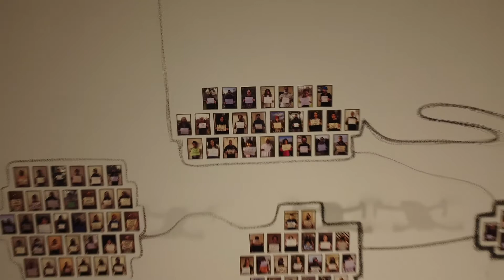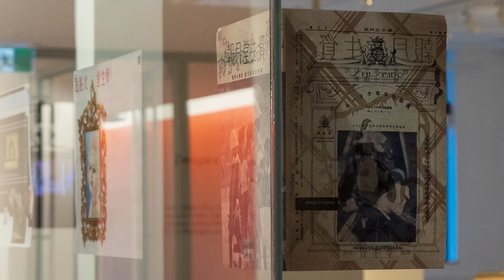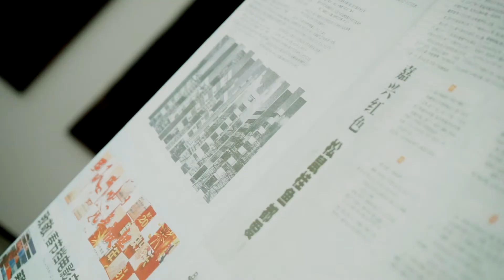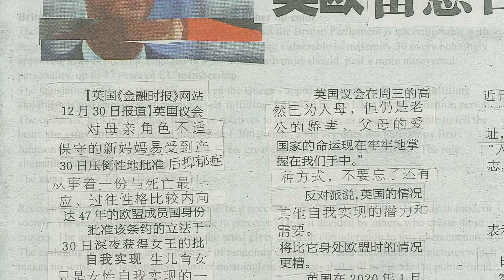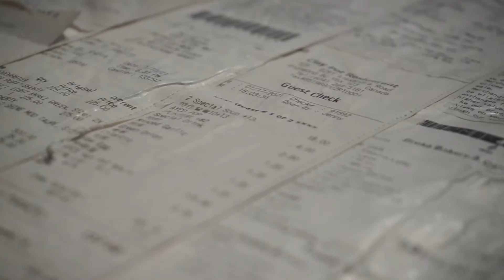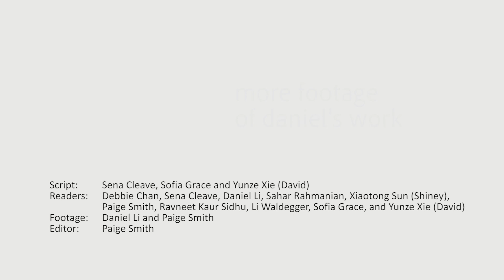Images that Take, Images that Give | SFU BFA Project 2021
Audain Gallery
Registration required:
Images that Take, Images that Give investigates the agency of images, as well as the tactics and technologies artists use to create, produce, and circulate them. The third-year visual arts cohort — alongside Egyptian artist Heba Y. Amin, professor Sabine Bitter, and MFA candidate Aakansha Ghosh — have developed artworks related to themes of resistance, control, mapping, and language. As a site of research, this exhibition seeks uncertainty and curiosity to support new ways of seeing.

Each work in the exhibition contributes to a glossary of terms that describes the agency of images within frameworks such as archives, surveillance, technology, and perception. These frameworks can support a reciprocal relationship between images and cultural change, where images both spur radical action and articulate new kinds of subjectivities. The artists seek what lays beyond the tangible and rational to explore new ways of coming together, although for now our bodies can only be together in restricted ways, full of caution. Because this class project has been mostly developed remotely, via technologies like email and Zoom, examining and critiquing these digital frameworks is particularly urgent.
Heba Y. Amin, Sabine Bitter (with Helmut Weber), Debbie Chan, Sena Cleave, DAAR (Decolonizing Architecture Art Research, Sandi Hilal and Alessandro Petti), Aakansha Ghosh, Sofia Grace, Shinaaz K. Johal, Ritz Li, Daniel Lin, Quinn Lumsden, Sahar Rahmanian, Oliver Ressler, Ravneet Kaur Sidhu, Paige Smith, Xiaotong Sun (Shiny), Lil Waldegger, and Yunze Xie (David).
This exhibition takes place on the unceded territories of the xʷməθkʷəy̓əm (Musqueam), Sḵwx̱wú7mesh (Squamish), and Sel̓íl̓witulh (Tsleil-Waututh) Nations.